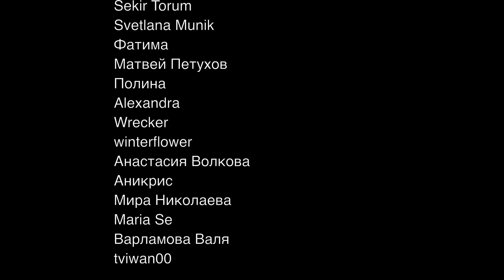Честная реакция на Stray Kids — S-Class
00:00 Вступление
01:12 Реакция на клип
05:27 Продажи
08:35 Второе прослушивание